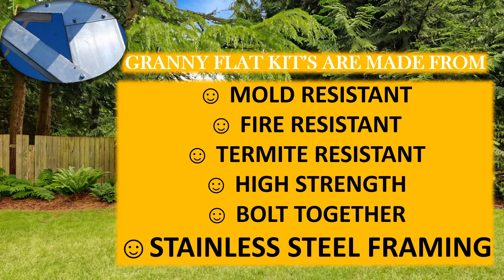Thornton Colorado Granny Flat/ADU Kits: Backyard Tiny Homes Built to Regulations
Thornton Colorado have you heard the good news? You can now build an affordable granny flat in your own backyard
So, you can turn your backyard into a place for a family member in need, or where allowed… a rental unit to assist with the affordable housing crisis.
Many people who build granny flats utilizing our do it yourself kits not only help others in need, they often benefit greatly by the increased value of their property. We have heard feedback from granny flat owners in several states that tell us their granny flat unit was appraised for much more than their cost to build it.
So, as you can see it can be a real win-win all the way around.
Our granny flat kits are affordable, easy to install in any backyard, easy to insulate, and have no load bearing interior walls.
These granny flat kits are made from mold resistant, fire resistant, termite resistant, high strength, bolt together, stainless-steel framing
We have backyard granny flat kits designed & ready for a final stamped engineered set of plans for just about every county in the united states. This will save you thousands of dollars in engineering and architectural design fees.
Our granny flat kits come in all shapes & sizes!
So, whether you are looking for a modern styled single sloped roof or a tradition pitch roof model, we've got you covered.

We have several floor-plan examples to get your creative juices flowing.
And since they have no load bearing interior walls you will have the freedom to place your interior walls for your bathroom and bedroom wherever you like. It's totally up to you, and does not affect the structural integrity of your home.

Our tried and true system of using affordable, lightweight stainless-steel, bolt together, fire-resistant framing has been tested on over 180,000 buildings for over 20 years.
So, you can be assured that you are getting a superior product that will not break the bank.

Here is a link to the Thornton Colorado Accessory Dwelling Unit Application PDF Document:
Here is a small portion of what you will find in this Thornton Colorado Accessory Dwelling Unit Application:
What is an accessory dwelling unit (ADU)?
An ADU is a second dwelling unit that is on the same property as a single-family detached dwelling
(primary residence). The property owner must live in either the primary residence or the ADU.
An ADU comes in three forms:
-Detached – a detached unit from the existing house located on the same lot.
-Attached – an attached (addition) unit to the existing house located on the same lot.
-Within the primary residence – a unit that is integrated into the existing house.
-Where are ADUs allowed? ADUs are potentially allowed only for single family detached dwellings in the following zone
districts:
-Single-Family Detached
-Single-Family Attached
-Residential Estate
-Multifamily
-ADUs may be allowed in certain Planned Development (PD) zoning districts. Verify
with a City Planner if your property is in a PD zoning district.

Note: This is not a comprehensive list of ADU requirements. Additional
restrictions may exist in the Zone District or Subdivision Plat for
each unique property. Please reference Section 5 of the Jefferson
County Zoning Resolution for more information on ADUs.

*You should schedule a time to sit down with a planner to go over your engineered drawings, so to minimize surprises & to ensure that you can get your granny flat built to fit your needs.

For Additional Granny Flat/Accessory Dwelling Unit Regulations in Colorado, Arizona, or California,
If you need any assistance at all, a NuEco associate can be located in your town to assist throughout the entire build process.
We look forward to meeting you, and please take advantage of our free consultation.